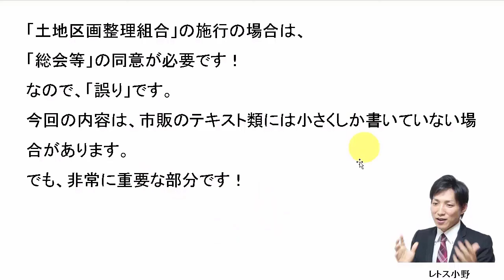【宅建過去問】12月7日の３問【レトス小野】宅建過去問解説